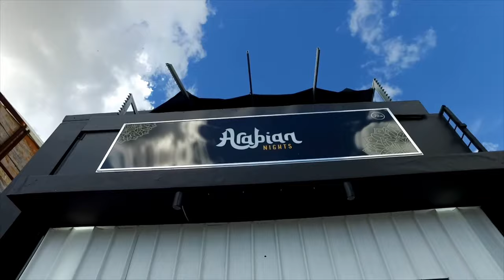Food & Restaurants reviews by Chef MCM - Episode 1 (Arabian Nights)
I am on a mission to find good food & beverages around the world. I review food/beverages, the service and the atmosphere. On this video we are at Arabian Nights in Bloemfontein South Africa. Sadly this establishment is permanently closed by the time this episode was published.